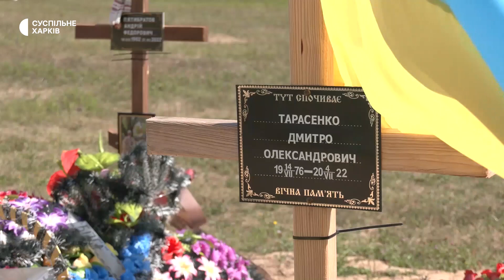«Він був вільний»: історія архітектора і ювеліра з Харкова, який віддав життя за Україну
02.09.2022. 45-річний архітектор, автор ескізів та металевих прикрас Дмитро Тарасенко захищав Україну з перших днів російського вторгнення. 1 липня захисник загинув на фронті. Бійця поховали на Алеї Слави. Яким був Дмитро, Суспільному розповіла його дружина Катерина.